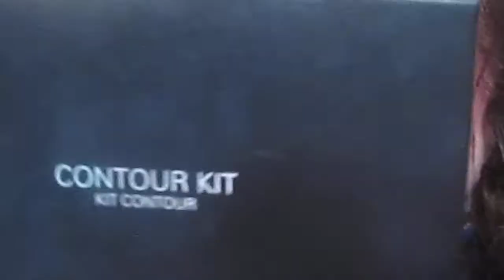Contour Kit /Anastasia Beverly Hills